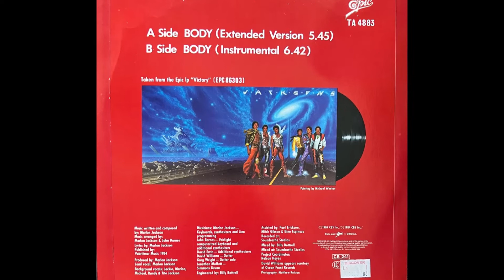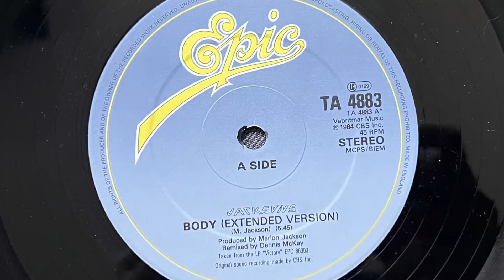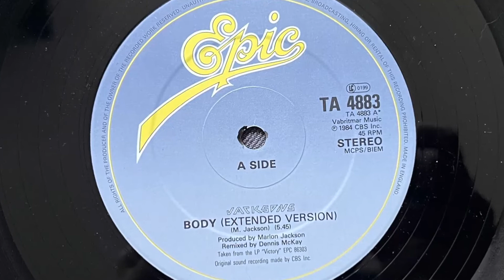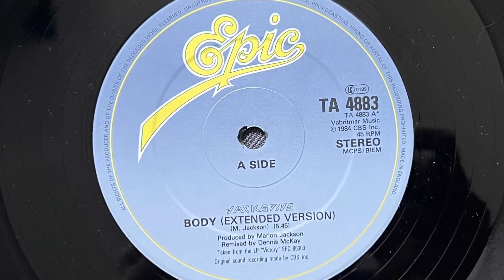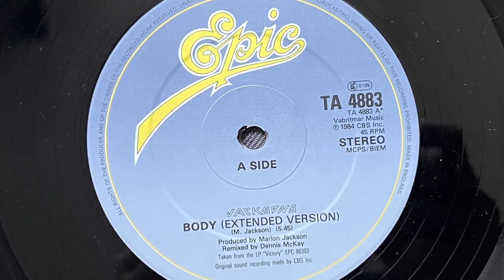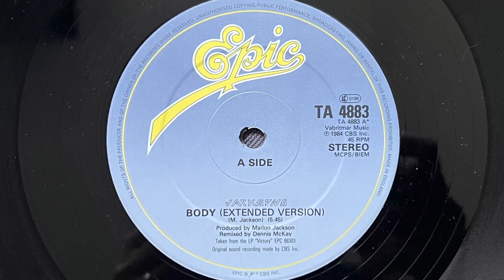Jackson - Body (Extended Version) (1984 Vinyl)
The Jacksons were a group made-up of five brothers from Gary, Indiana, USA –Michael, Jackie, Tito, Marlon, Randy (with Jermaine instead of Randy pre-1976)– under the leadership of their father Joseph Jackson.

Initially called The Jackson 5, they changed their name when they switched labels from Motown to Epic, via Philadelphia International Records.

1984 Vinyl Epic (Photo inside video). Side A
Etichetta: Epic – TA 4883
Formato: Vinile, 12", Single
Paese: UK
Genere: Electronic, Funk / Soul
Stile: Synth-pop, Soul